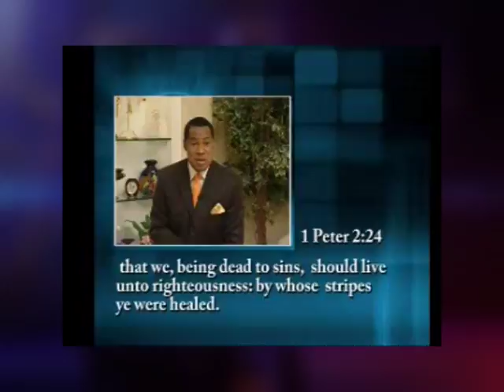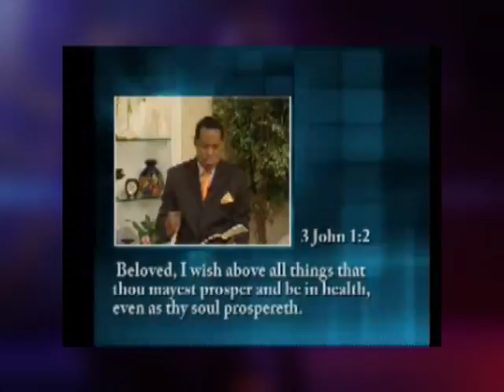Words So Precious " God really wants you well"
Give your day a boost ! God Really Wants You Well...an excerpt from Pastor Chris' Message.
Watch now!